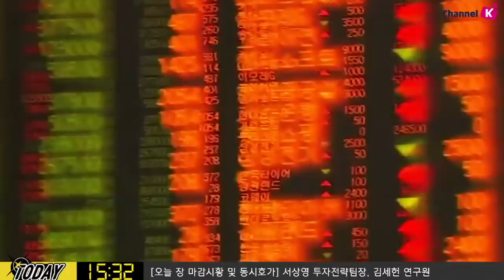[주식] 서상영의 마감 투자전략 / 내일 장 국내시장 반등을 줄 요소들은? (19.05.13)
중국 국무원이 오늘 입법 계획을 발표했음
주목할 부분은 부동산취득세법 초안, 수출 관리법 초안 등
이러한 입법 계획을 감안 중국 정부의 개혁 개방과 관련된 법안이 올해 주되게 제정 될 것으로 추정
내일 장 국내시장 반등을 줄 요소들은 외국인의 매매동향, 풋옵션 매도·콜옵션 매수 등

하지만 6월 초 중반까지는 관망세를 유지, 만약 금융시장의 급등락으로 시장이 충격을 받으면 6월 FOMC는 비둘기 성향으로 바뀔 수 있음